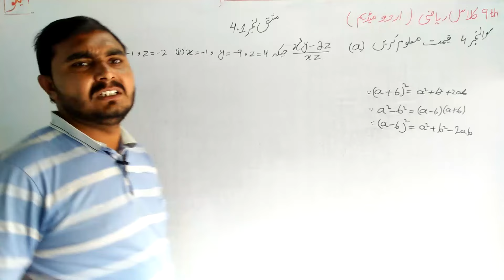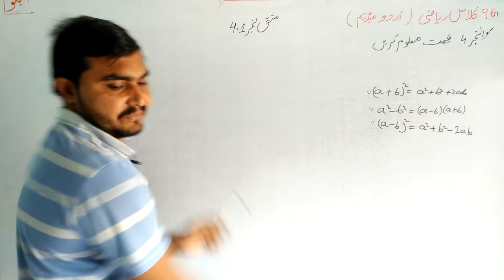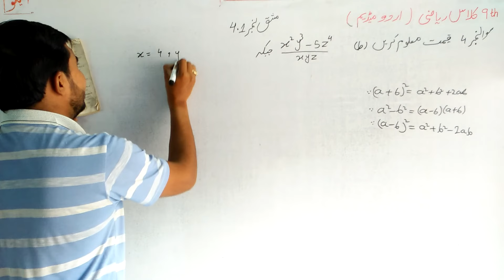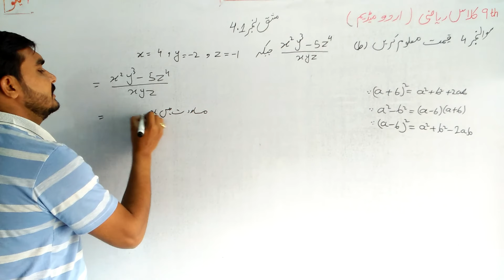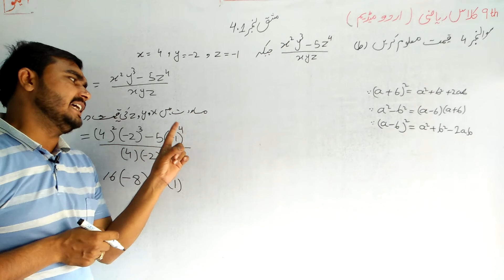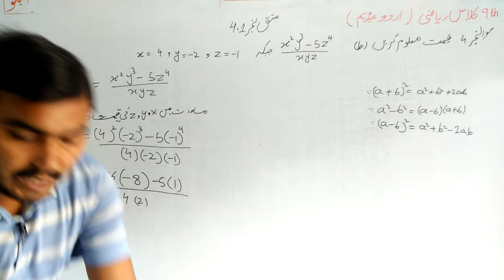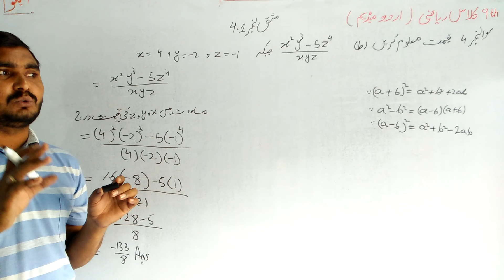Class 9th math|| Chapter no 4|| Exercise No 4.1 || Question No 4|| urdu medium math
class 9th math chapter no 4 exercise no 4.1 question no 4 urdu medium lachur math urdu medium etmaad academy from burewala asghar sultan wtsp no 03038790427